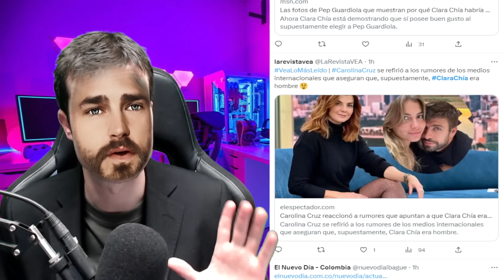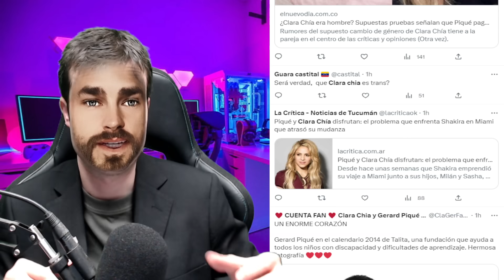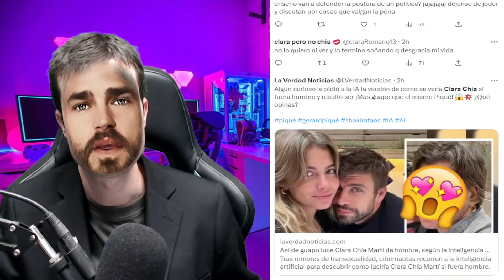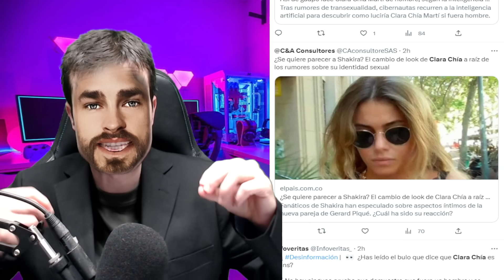😱💥FILTRACIÓN BOMBA de CLARA CHIA y su CAMBIO de GÉNERO por su CIRUJANO DEJA MUDO a GERARD PIQUÉ.